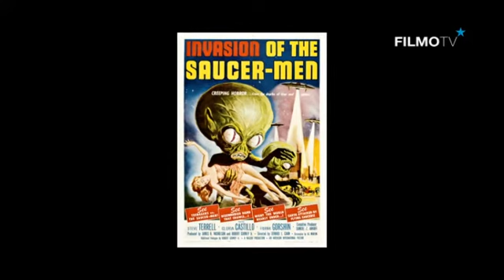Le Bistro de l'Horreur | BAD E.T. | FilmoTV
Le succès ses films de Steven Spielberg, son ET et ses rencontres du troisième type ont dissimulé l'évidence que les extra-terrestres ont plutôt une mauvaise image au cinéma et même exécrable à bien y réfléchir.
C'est donc de cette image disons « traditionnelle » que les piliers du bistro de l'horreur ont décidé de s'emparer,  de la mettre au centre de leur échanges, bien bardés pour cela d'un certain nombre de films, des titres connus mais aussi des plus étranges.
C'est ainsi que si Carpenter est bien au rendez-vous avec ses fantômes de Mars, on y rencontrera aussi ces martiens à grosses têtes dont Tim Burton s'est inspiré pour Mars attacks, plus des variations bien sûr davantage contemporaine sur une problématique désormais classique de l'envahisseur.